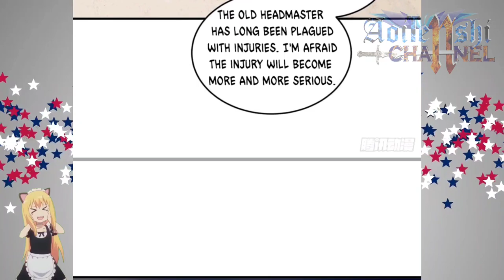Welcome Heroes || Global Martial Arts CH 112 ENGLISH || AT CHANNEL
COPYRIGHT / LICENSING